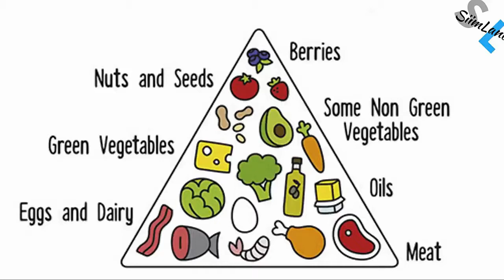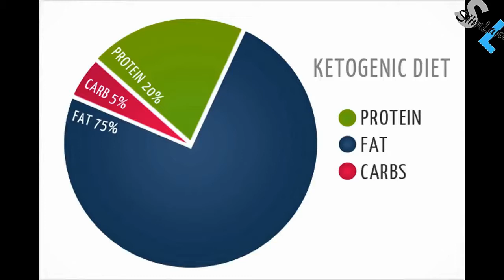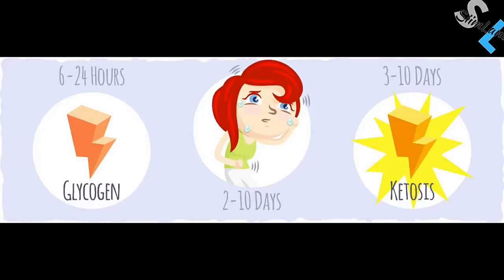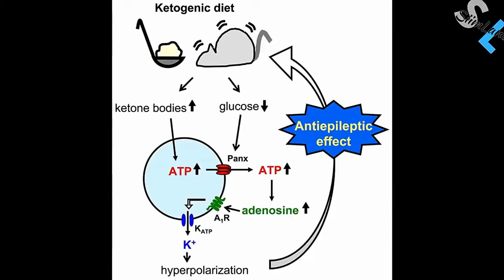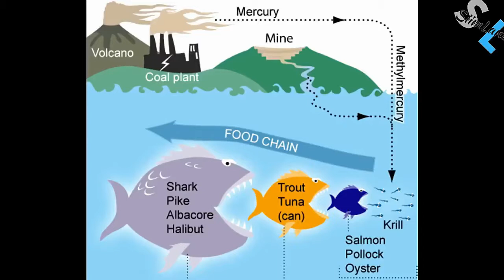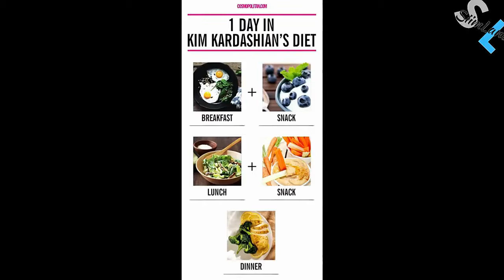The Truth About The Ketogenic Diet Review Pdf Don't Buy This Program Before Watch This Video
Diet Review: Ketogenic Diet for Weight Loss
Some ketogenic diet foods, as well as cheese, butter, avocado, eggs, oil, almonds, blueberries, and oil with instruction book titled ketogenic diet
Finding yourself confused by the apparently endless promotion of weight-loss ways and diet plans? during this series, we have a tendency to take a glance at some standard diets—and review the analysis behind them.

The ketogenic or “keto” diet could be a low-carbohydrate, fat-rich uptake set up that has been used for hundreds of years to treat specific medical conditions. within the nineteenth century, the ketogenic diet was usually wont to facilitate management polygenic disorder. In 1920 it absolutely was introduced as an efficient treatment for brain disease in kids in whom medication was ineffective. The ketogenic diet has additionally been tested and employed in closely monitored settings for cancer, diabetes, polycystic ovary syndrome, and Alzheimer’s unwellness.

The premise of the ketogenic diet for weight loss is that if you deprive the body of glucose—the main supply of energy for all cells within the body, that is obtained by uptake macromolecule foods—an different fuel referred to as ketones is created from hold on fat (thus, the term “keto”-genic).

When organic compound bodies accumulate within the blood, this can be referred to as acetonemia. Healthy people naturally expertise delicate acetonemia during times of abstinence (e.g., sleeping overnight) and extremely strenuous exercise. Proponents of the ketogenic diet state that if the diet is fastidiously followed, blood levels of ketones mustn't reach a harmful level (known as “ketoacidosis”) because the brain can use ketones for fuel, and healthy people can usually manufacture enough hormone to stop excessive ketones from forming. [2] however shortly acetonemia happens and therefore the variety of organic compound bodies that accumulate within the blood is variable from person to person and depends on factors like body fat proportion and resting rate. [3]

What is ketoacidosis?
Excessive organic compound bodies will manufacture a perilously virulent level of acid within the blood, referred to as diabetic acidosis. throughout diabetic acidosis, the kidneys begin to eject organic compound bodies in conjunction with body water within the water, inflicting some fluid-related weight loss. diabetic acidosis most frequently happens in people with sort one polygenic disorder as a result of they are doing not manufacture hormone, a internal secretion that stops the production of ketones. but in an exceedingly few rare cases, diabetic acidosis has been rumored to occur in nondiabetic people following a protracted terribly low macromolecule diet. [4,5]
The Diet

 For a 2000-calorie diet, this interprets to concerning one hundred sixty five grams fat, forty grams macromolecule, and seventy five grams macromolecule. The macromolecule quantity on the ketogenic diet is unbroken moderate as compared with different low-carb high-protein diets, as a result of uptake an excessive amount of macromolecule will forestall acetonemia. The amino acids in macromolecule may be born-again to aldohexose, thus a ketogenic diet specifies enough macromolecule to preserve lean body mass as well as muscle, however which will still cause acetonemia.

Many versions of ketogenic diets exist, however all ban carb-rich foods. a number of these foods could also be obvious: starches from each refined and whole grains like breads, cereals, pasta, rice, and cookies; potatoes, corn, and different starchy vegetables; and fruit juices. Some which will not be thus obvious square measure beans, legumes, and most fruits. Most ketogenic plans enable foods high in saturated fat, like fatty cuts of meat, processed meats, lard, and butter, further as sources of unsaturated fats, such as

ketogenic diet results pictures